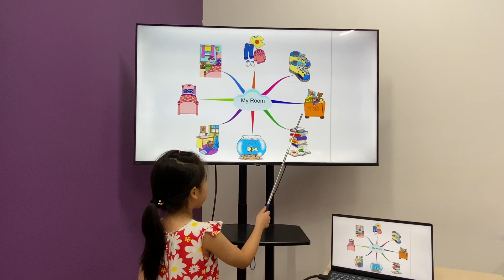Quỳnh Anh EOW1D/E